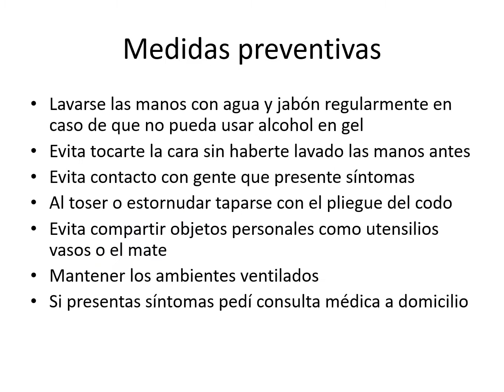Prevención de Covid-19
Trabajo realizado por estudiantes de 1er año